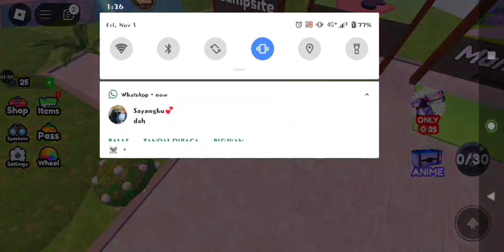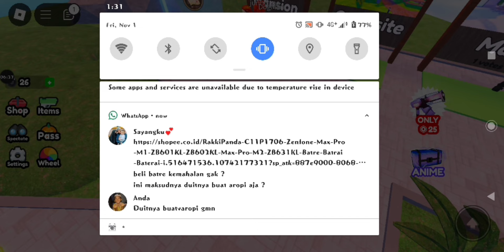MAIN PETAK UMPET DAN JADI CHEF ANEH!!